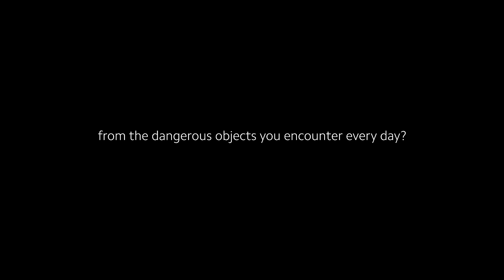Can a Bumper Really Protect You? | Jeep Super Bowl Commercial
We obviously can't afford a Super Bowl commercial, but if we could what would it be like? Super dumb humor?
Serious scientific testing? Super serious seriousness? 🤔

In the next couple weeks, we'll take you on a horrible journey as we explore what a JCR Super Bowl Commercial would probably look like. The first is, "Can a Bumper Really Protect You?"